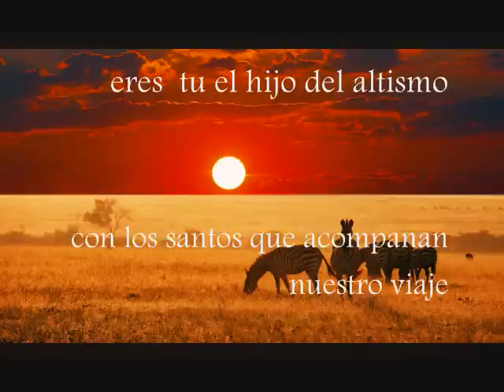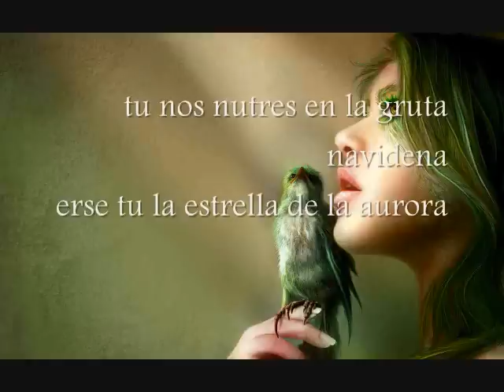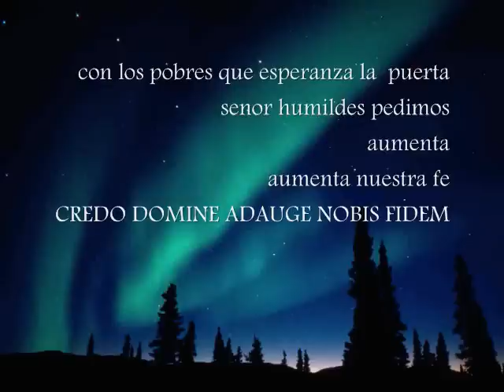credo domine AElred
A WORLD SONG sung in Spanish in celebration of a united YEAR OF FAITH across the GLOBE. ONE WORLD